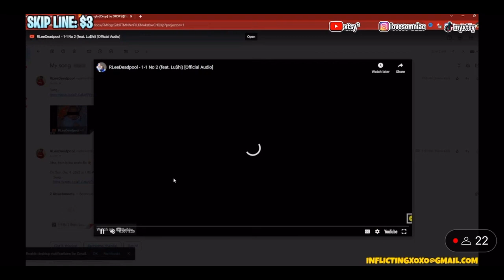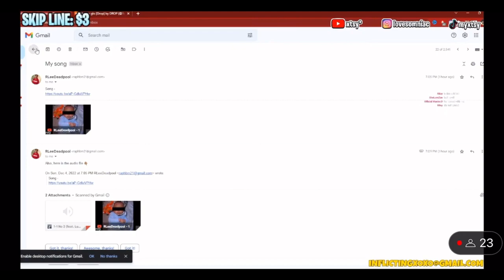gives my song “1-1 No 2” a review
Thanks xtsy!